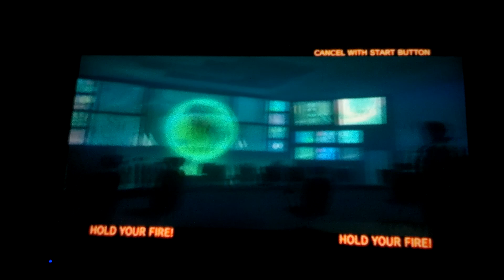House of the Dead 4 Playthrough Part 1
pop pop pop watchin niggas drop